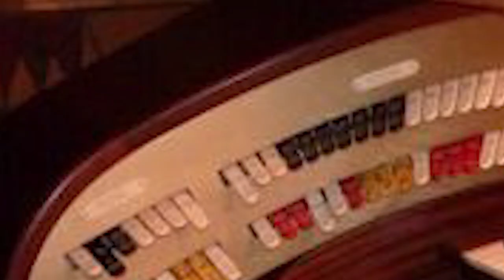The Future of the Old Organ - Helga Smit - Animatic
darion d'anjou one minute film school
write. shoot. release. repeat.

this modern approach to honing filmmaking skills focuses on execution of
films which are strictly one minute or less in length. the one minute format is
a bite size length that encourages faster turnaround, highly probable
completion, and lets the filmmaker follow all the steps of proper film project
workflow with the least amount of resistance to finishing.